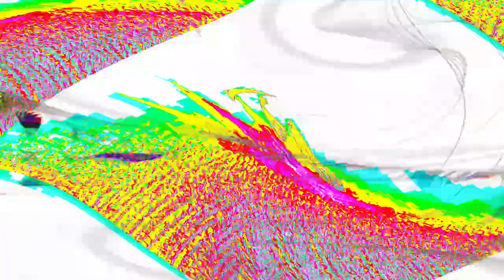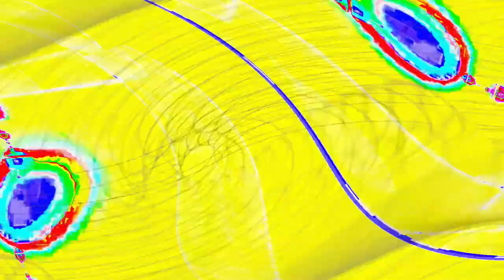[EPILEPSY WARNING] Movie 24 05 03 21h00m27s